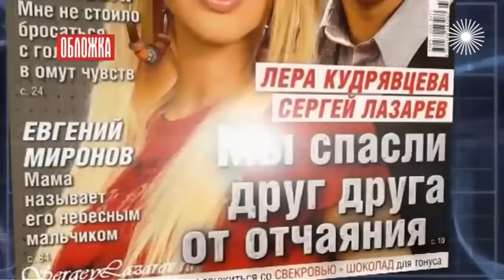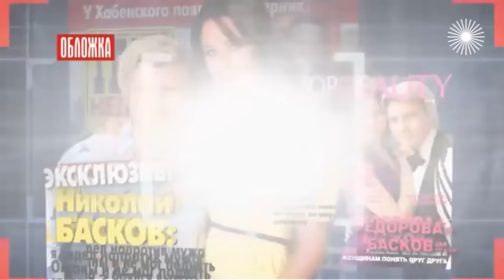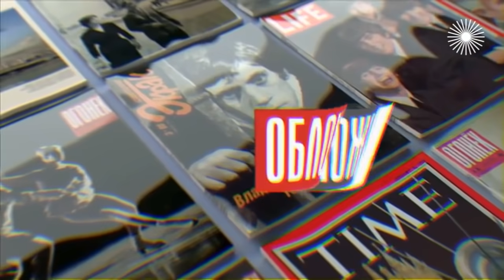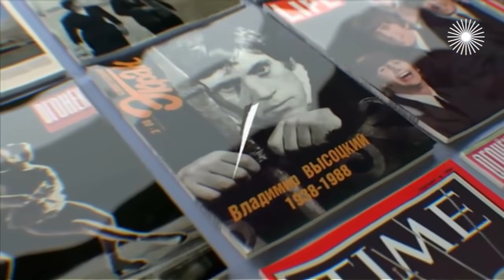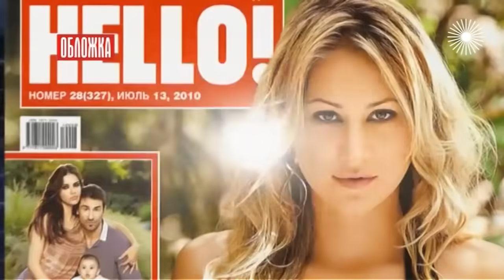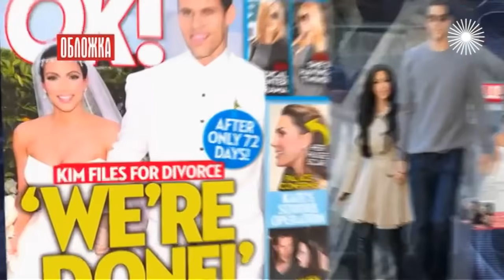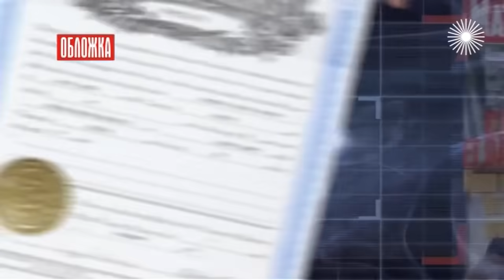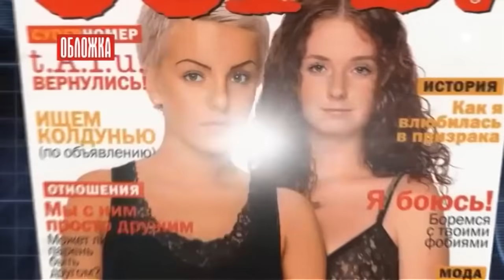Фальшивые романы. Обложка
Эпидемия ложных романов шоу-бизнеса. Анна Калашникова и Прохор Шаляпин закрутили мыльную оперу с рождением ребёнка и установлением отцовства. Вся страна умилялась большим и светлым чувствам Кудрявцевой и Лазарева, Фёдоровой и Баскова. Но всё это – стопроцентный блеф, который обогащает издателей разных СМИ...

Обложка. Фальшивые романы российского шоу-бизнеса (2016)

Один беглый взгляд, и обложка журнала переносит нас в другую эпоху, вовлекает в какие-то события. Она словно открывает дверь в человеческую драму или тайны истории. И в нашей, и в зарубежной прессе было много снимков, за которыми стоят невероятные истории – и в судьбах конкретных людей, и в жизни всей страны… Герои фотографий, обошедших весь мир – в документальном цикле "Обложка" .